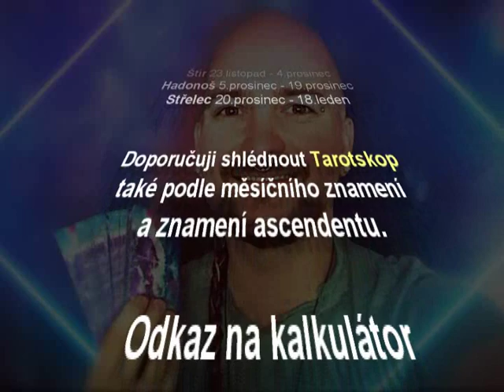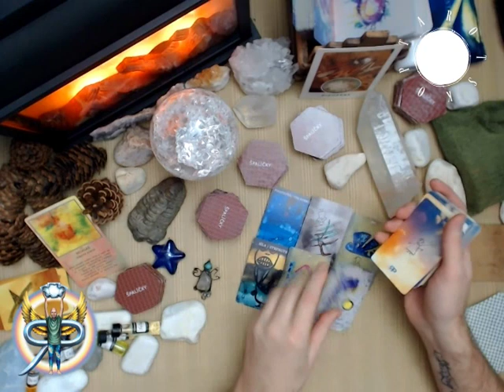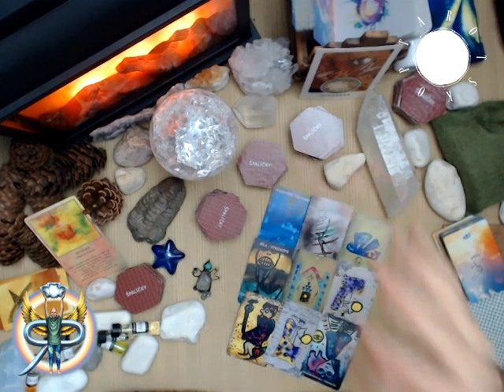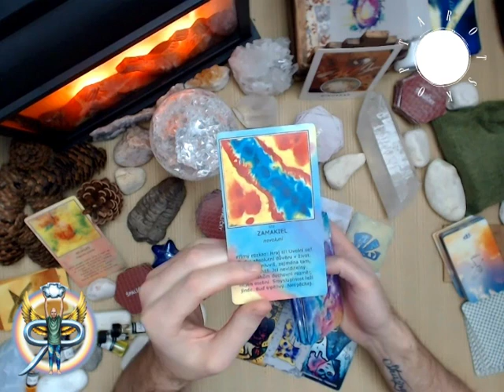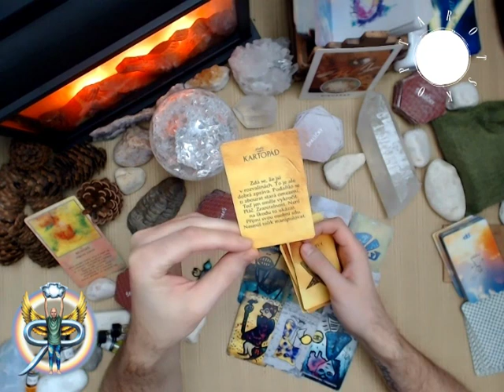Siderický tarotskop 2020 - Hadonoš - roční výklad pro jednotlivá znamení